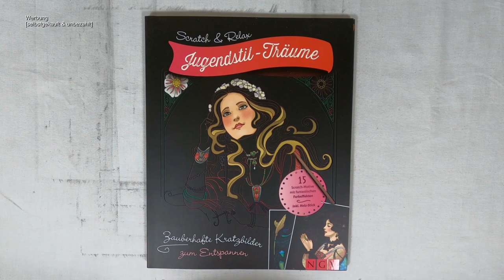wie kann man nur so Zucker sein?!? - Herbst Eichhörnchen I DIY I ASMR I scratch painting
📖 Buch 📓
Scratch & Relax / Jugendstil-Träume

📰 Credits 🖋️
Illustrationen Innenteil: Mia Steingräber
Umschlagmotive: Mia Steingräber
Gesamtherstellung: Naumann & Göbel Verlagsgesellschaft mbH, Köln
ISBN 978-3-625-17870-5